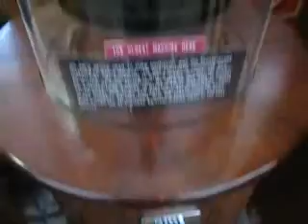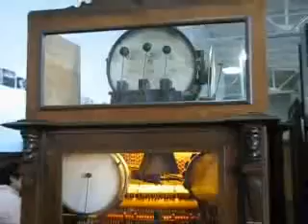Musee Mechanique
The Musee Mechanique at Fisherman's Wharf, San Francisco